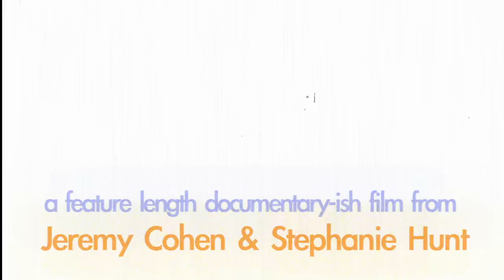Love & Tambourines AFF Promo #3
Love & Tambourines is a feature length documentary-ish film set in the Austin music scene and starring Stephanie Hunt from Friday Night Lights.